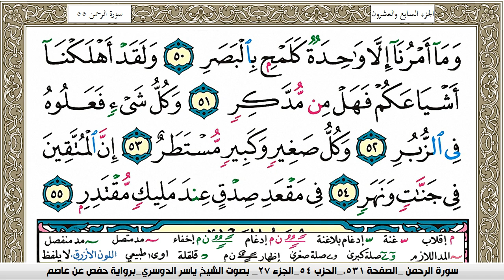سورة القمر مكتوبة ياسر الدوسري Surah Al Kamar Yasser Al Dosari برواية حفص عن عاصم